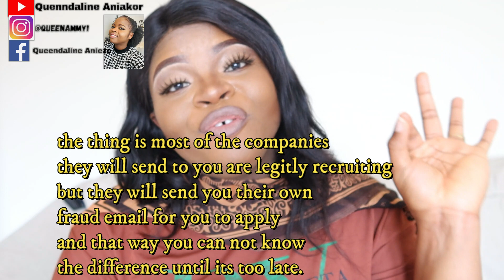UK JOBS SCAM ALERTS!! THINGS YOU HAVE TO BE AWARE OF